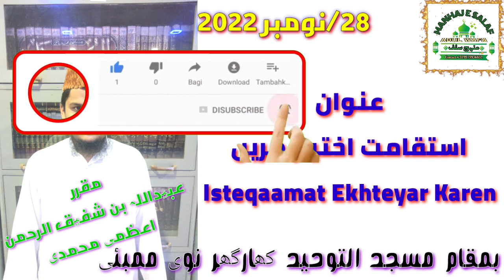Isteqamat Ekhteyar Karen استقامت اختیار کریں इस्तेकामत एख्तेयार करे By Obaidullah Bin ShafiqurRahman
Admeen
ABULWAFA SALAFI
ابوالوفا سلفی

Facebook  I'd
SIRAT UN NABI SALLALLAHU ALAIHI WASALLALLAM
Link.